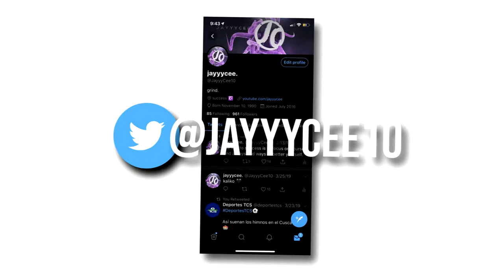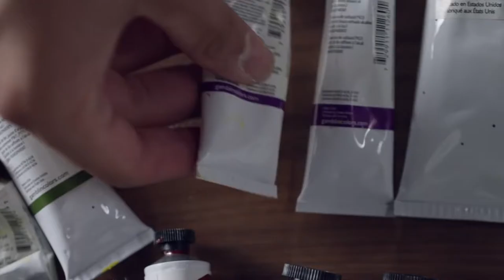NBA 2K21 OFFICIAL FOREVER EDITION KOBE BRYANT COVERS REVEALED FOR PS4 & PS5! NEW 2K21 EDITION PRICE